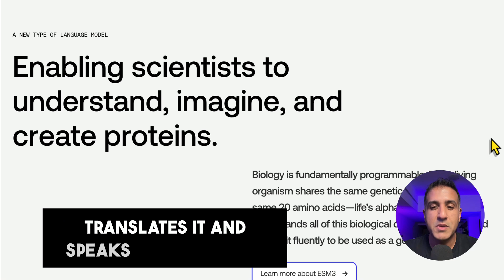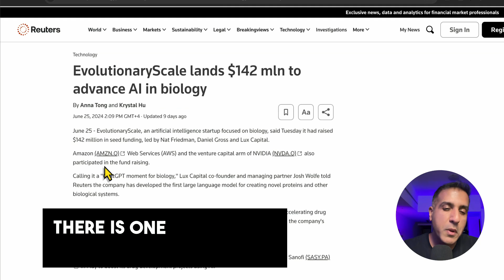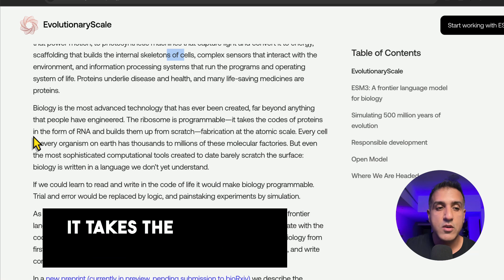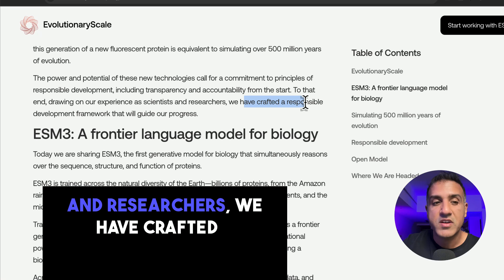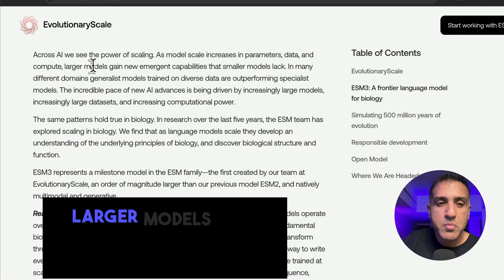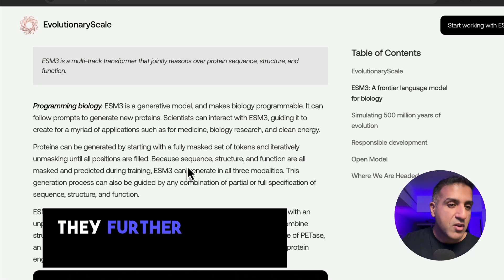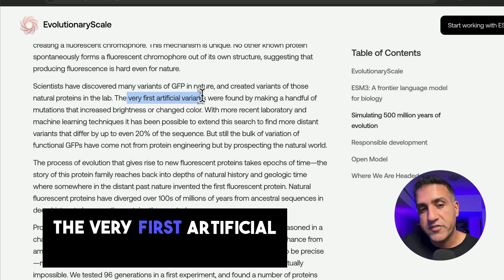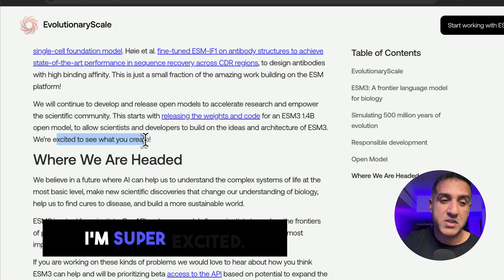How ESM-3 LLM Simulated 500 Million Years of Evolution: The AI Breakthrough Redefining Biology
Welcome to the future of biology. In this game-changing video, we explore the cutting-edge intersection of AI and life sciences, showcasing ESM-3, a revolutionary AI model from Evolutionary Scale that simulates a staggering 500 million years of evolution. This isn’t just a leap in technology—it’s a giant stride towards making biology programmable, unlocking possibilities that were once the domain of science fiction.

🌟 Why ESM-3 is a Game-Changer

The discovery of Green Fluorescent Proteins (GFPs), which earned a Nobel Prize, revolutionized biological research by allowing scientists to visualize proteins within cells. Now, ESM-3 is taking this a step further. By understanding the genetic code shared across all living organisms, ESM-3 can generate new proteins—potentially creating proteins that go beyond what exists in nature. Imagine the possibilities: new medicines, clean energy solutions, and a deeper understanding of life’s building blocks.

🚀 Inside the AI Revolution

Learn how ESM-3, a frontier AI model, is capable of reasoning over the fundamental properties of proteins: sequence, structure, and function. With over 2.78 billion natural protein samples and 98 billion parameters, ESM-3 represents one of the largest computational undertakings in biological modeling history. This AI isn’t just simulating life—it’s rewriting the rules of evolution.

🌐 From Lab to Real World

Founded in 2023, Evolutionary Scale is backed by industry titans like Nat Friedman, Daniel Ross, Lux Capital, Amazon, and Nvidia. Their mission? To harness AI for the benefit of human health and the environment. ESM-3 is already being hailed as the “ChatGPT moment” for biology, with the potential to transform everything from pharmacology to environmental science.

 • The groundbreaking implications of simulating 500 million years of evolution.
 • How ESM-3 compares to ChatGPT and why it’s set to revolutionize the life sciences.
 • The potential real-world applications of programmable biology—from curing diseases to tackling environmental challenges.
 • The ethical framework guiding the responsible development of such powerful technology.

🔧 Get Hands-On

Are you ready to explore this new frontier? Check out the links to their white paper and GitHub repository to dive deeper into the science and start experimenting with ESM-3’s code and model weights. This is your chance to be part of a revolution that could change the course of science.

We’d love to hear your thoughts! Share your feedback, questions, and ideas in the comments below. If you’re as excited about the future of AI in biology as we are, don’t forget to subscribe and hit the bell icon for more in-depth analyses and updates on the latest AI developments.